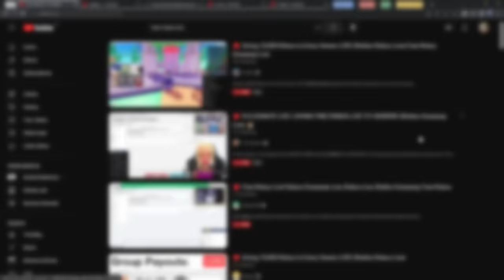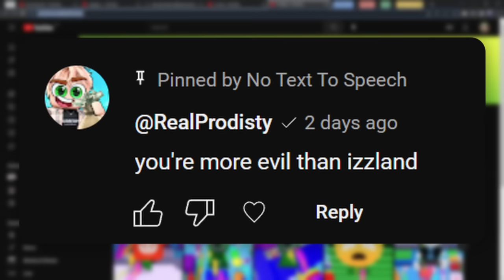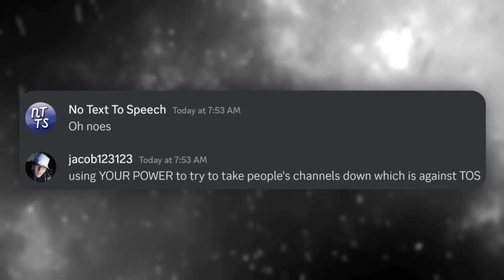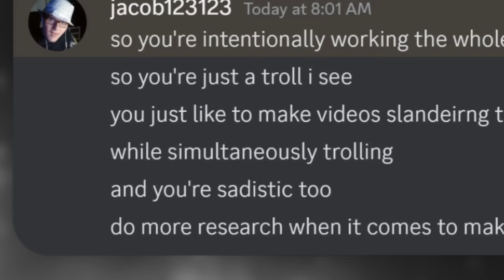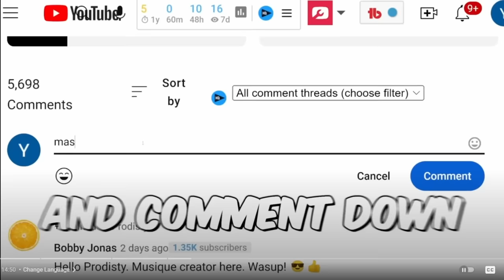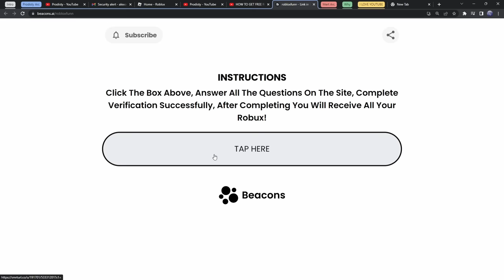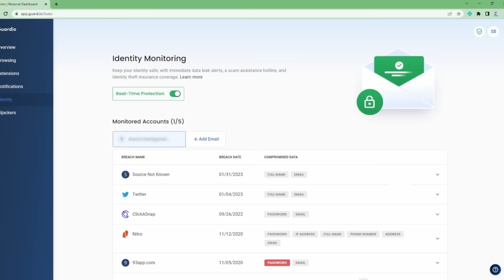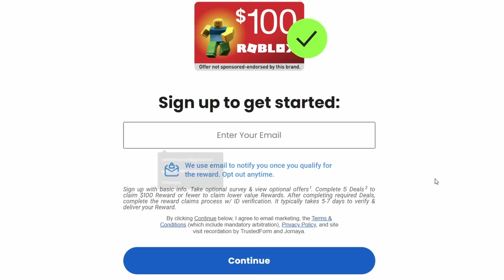The Most Pathetic Roblox Scammers Ever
Jeez I am petty person and when you mix that with an egotistical and delusional Roblox scammer, it's a recipe for disaster.

Follow along as I showcase the a couple of fiends behind those "FREE ROBUX GIVEAWAY" livestreams that plague YouTube and prove them wrong, by getting scammed myself!

TIMESTAMPS
00:00 - Free Robux? What could go wrong?
01:26 - DM Roasting
04:02 - Is this cyberbullying
05:50 - Actually doing the survey
11:52 - EMOTIONAL RESEARCH
14:27 - The "legit" people
16:15 - MERT LORE YAY
18:17 - Mert's Surveys are GOOD? No
21:12 - Trolling Mert
22:11 - How much do Dumb and Dumber make?
23:03 - YouTube problem
23:29 - MOBILIZE THE TROOPS